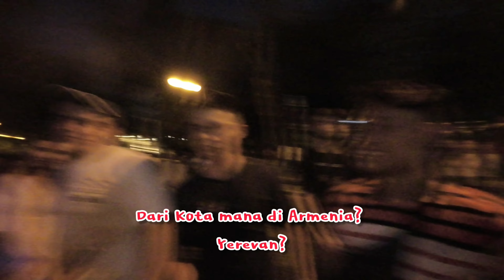🔥PUSAT KOTA MOSKOW (yang BARAT tidak mau kamu tahu) MALAM HARI🔥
Terbaru!  Seperti apa suasana malam di pusat kota Moskow pasca sanksi barat? Temukan jawabannya di video durasi 17menit ini.. Rakyat turun kejalan tumpah ruah memenuhi pusat kota Moskow di malam minggu.. :)